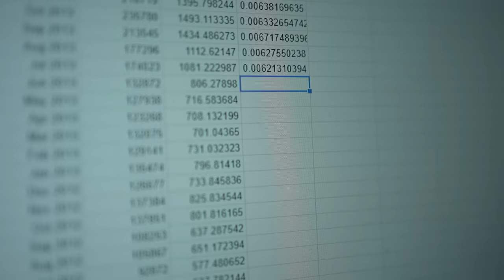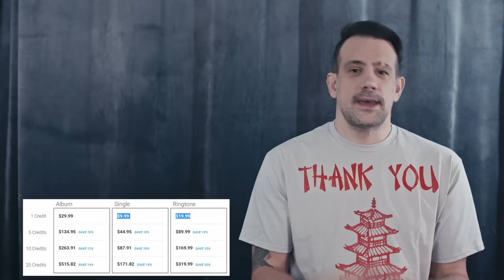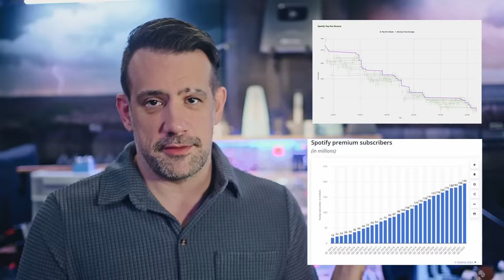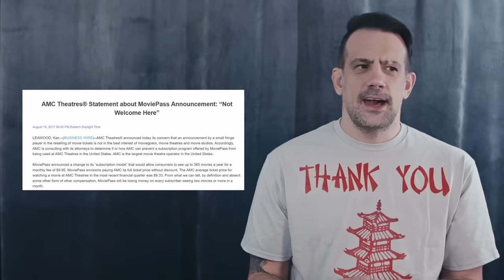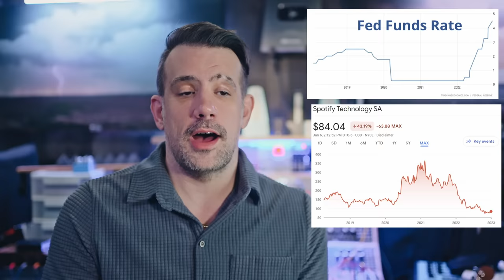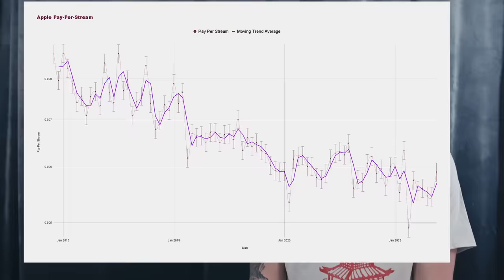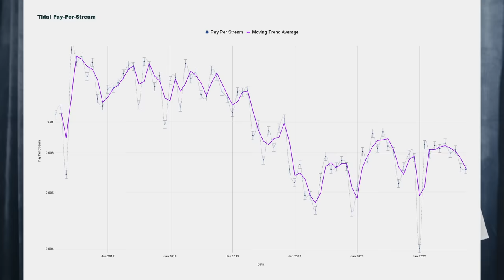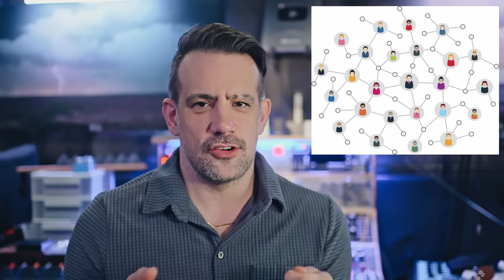Why Spotify Will Ultimately Fail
An investor's guide to breaking the thing you're trying to sell.